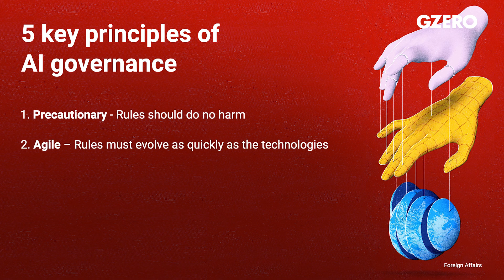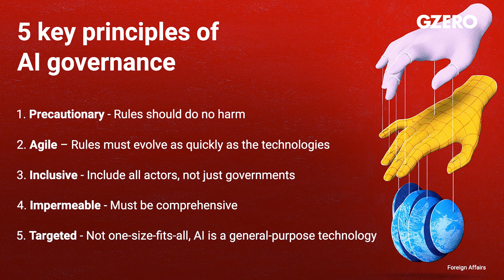Insights on AI governance and global stability | GZERO World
What is the realm of AI governance and its vital role in shaping our rapidly evolving world?

Ian Bremmer and Mustafa Suleyman, CEO and co-founder of Inflection AI, delve into the realm of AI governance and its vital role in shaping our rapidly evolving world. Just like the macro-prudential policies that govern global finance, society now find itself in need of techno-prudential policies to ensure that artificial intelligence (AI) flourishes without compromising global stability. AI presents multi-faceted challenges, including disinformation, technology proliferation, and the urgent need to strike a balance between innovation and risk management.

Bremmer and Suleyman lay out five key principles that underpin effective AI policies:

1. Precautionary Principle: Safeguard against harm.
2. Agile Governance: Adapt swiftly to the dynamic AI landscape.
3. Inclusivity: Forge partnerships between governments and tech corporations.
4. Impermeability: Ensure comprehensive and global control.
5. Targeted Approach: Tailor strategies to diverse AI applications.

The discussion resonates with the urgency to develop an intricate framework that not only steers AI's growth but also safeguards against unintended consequences.

See more coverage and analysis about artificial intelligence and geopolitics from GZERO and Ian Bremmer